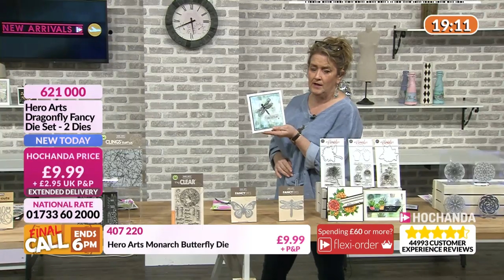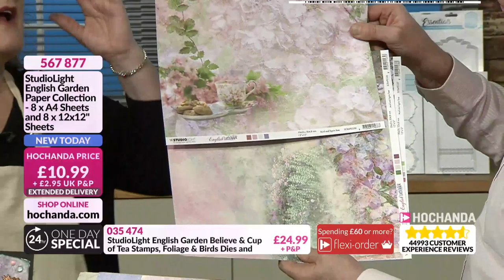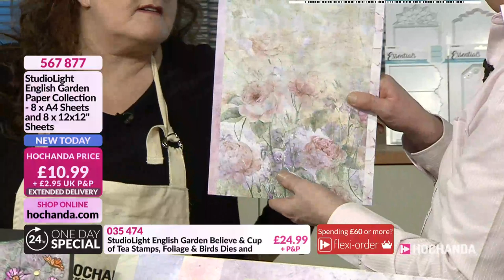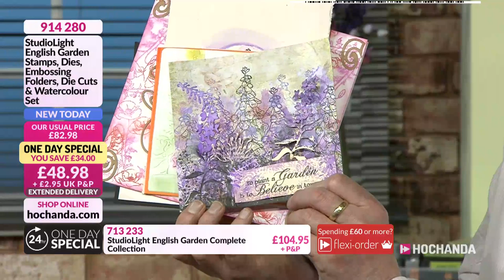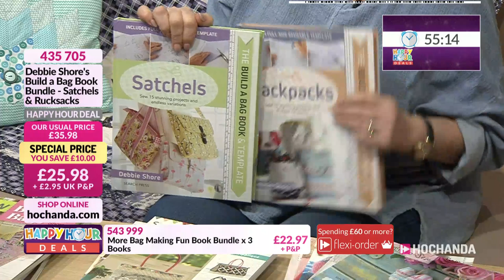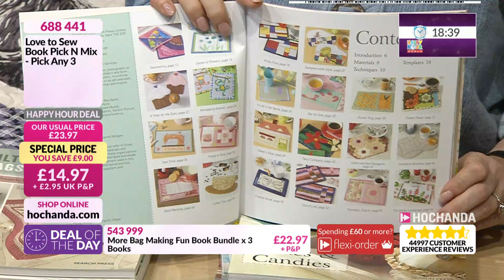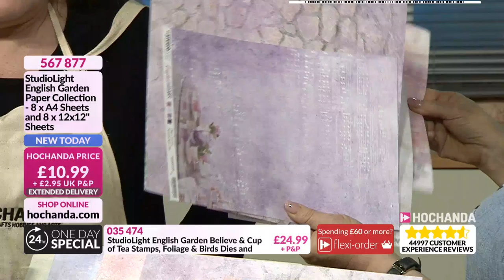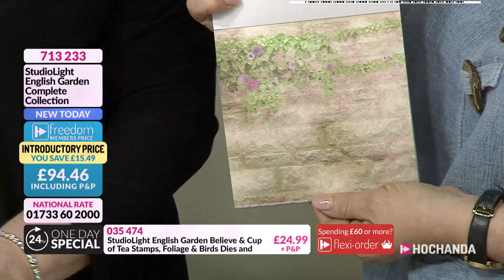Watercolour Techniques at Hochanda! Craft Tutorials - Craft TV